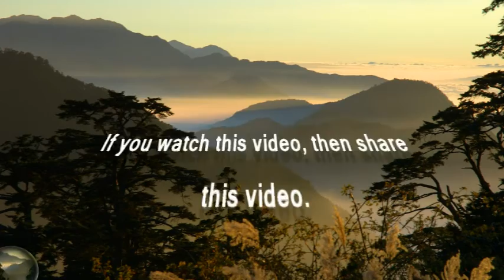Origins of Man: Applied Earth Sciences. The Mikvah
In the traditions left to us by Nikola Tesla we explore some of the foundational principles of the body, cellular biology and application of simple solutions for solving worldly problems.